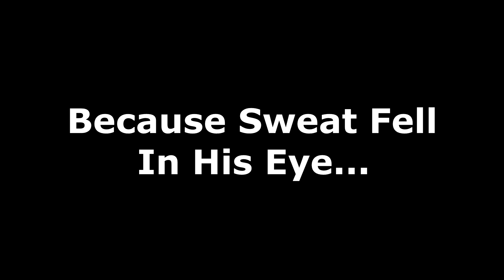Yoda Baby And Spider-Man Tears! : Dream (Part 39)